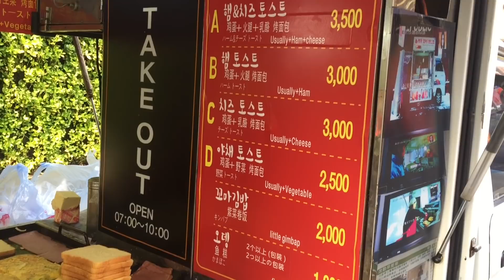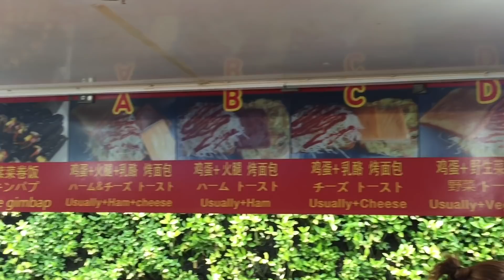Recommended Breakfast @ Myeongdong, Seoul Korea (Toast Sandwich with Vegetable, Egg, Ham and Cheese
Recommended Breakfast @ Myeongdong (Toast Sandwich with Vegetable, Egg, Ham and Cheese